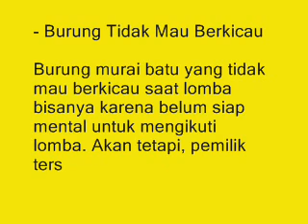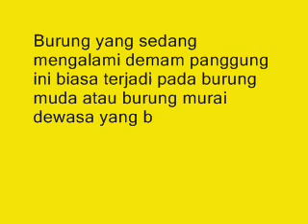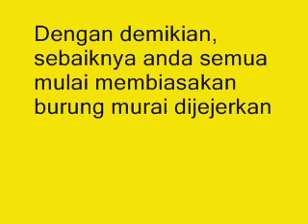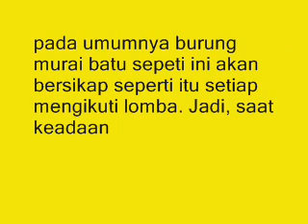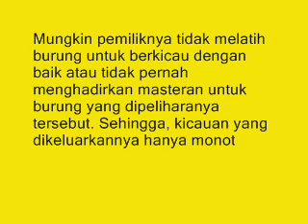Tak Terduga!!! Ini Dia Perilaku Burung Murai Batu Yang Memalukan Di Arena Lomba